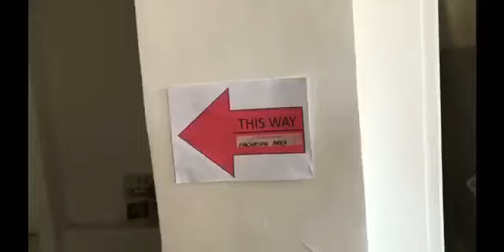Sitio Imelda HC 3rd Qtr NSED 2023